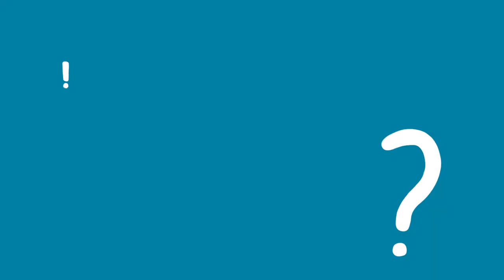Real Student using Pearson eText for Note Taking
Stephanie at East Carolina University shares how Pearson eText allowed her to take notes directly in her book, making studying an easier process.

We’re here to help! Contact Pearson Technical Support